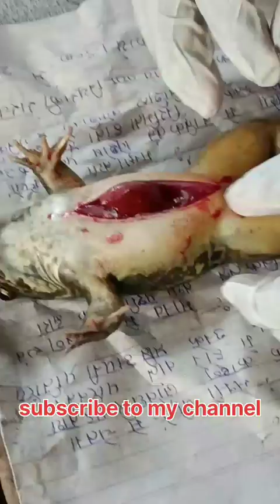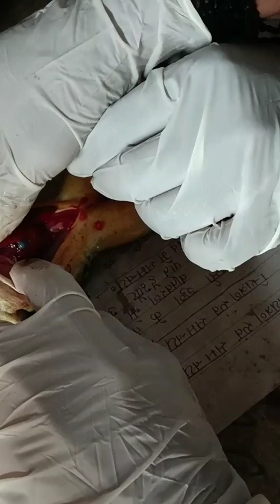मेंढक का कंपलीट ऑपरेशन#biology video biology khansirpatna biologynotes biology with ak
मेंढक का कंपलीट ऑपरेशन mendhak ka complete operation
@kha mendhak ka operation
beta corporation kaise hota hai meetha competition ka ful video kaise hota hai kya hota hai ful information off mendhak ke operation nahin Rana degree no was